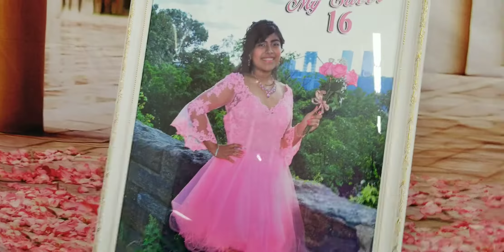SWEET SIXTEEN DE BRITNEY SANTOS